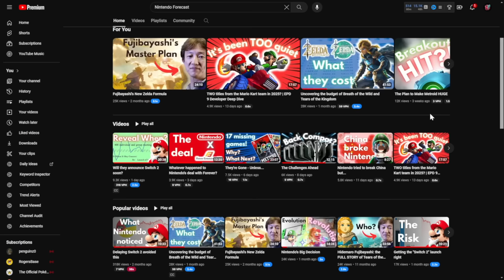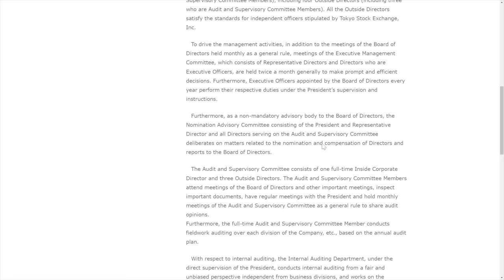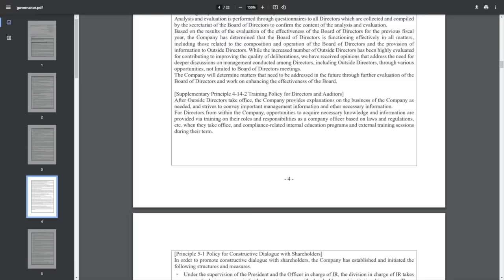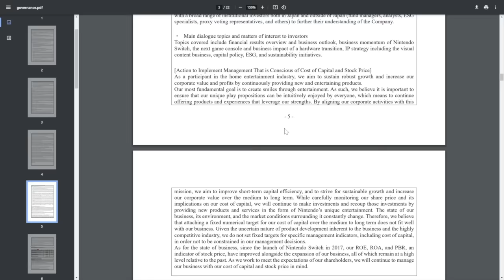Nintendo Just CONFIRMED Switch 2 & Implied It's Releasing This Fiscal Year!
Exciting news from Nintendo! The company just confirmed the Switch 2 and hinted at its release this fiscal year. Get ready for the next generation of gaming on the Nintendo Switch 2!

00:00 - Context & Background
03:24 - Nintendo Confirms Next Game Console + Transistioning!
05:48 - What it All Means!